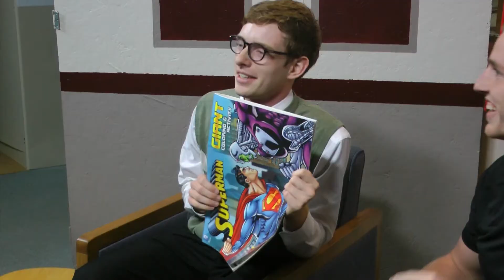Interviews with Mr. Henry: Riikonen